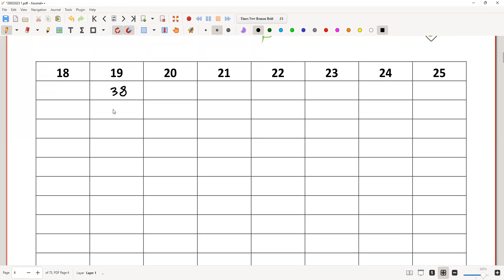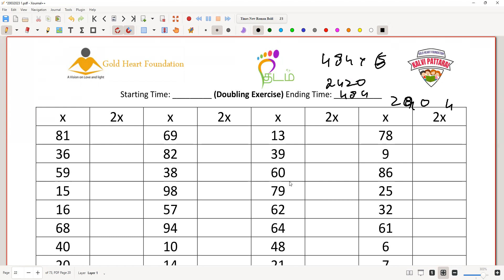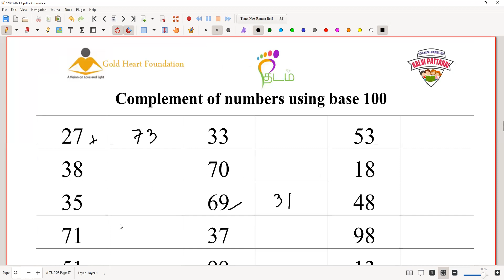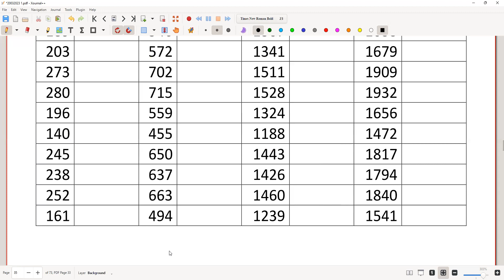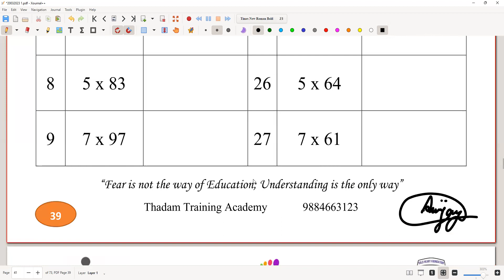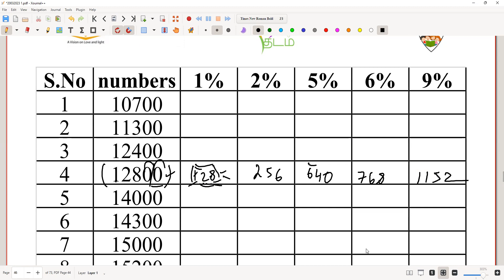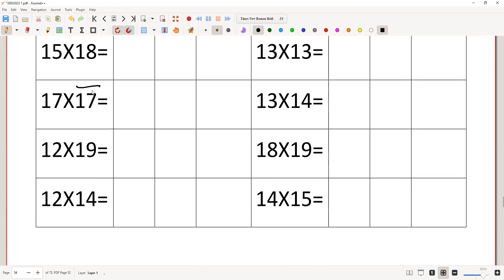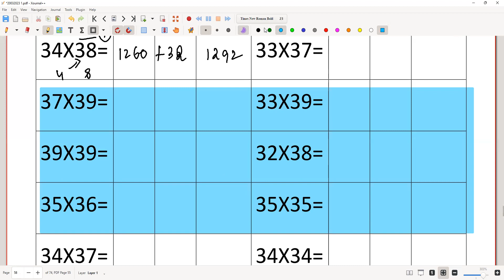Thadam 21 01 2024 Math Speed buildup session 1